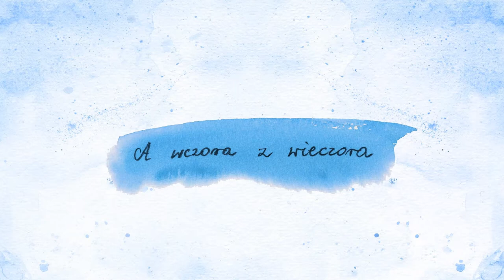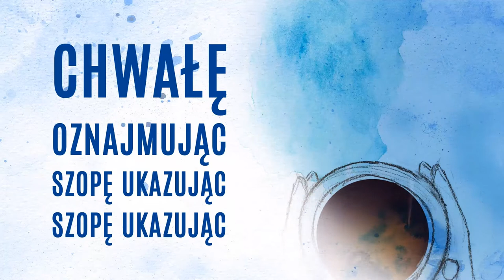Kolędy24 - A wczora z wieczora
ArtCrew – MOW Trzebież,
Serca Rytm – SOSW nr 1 w Policach,
Chór Trb – Szkoła Podstawowa w Trzebieży,
„Graciozo” - zespół wokalny z Solecznik na Litwie,
Wokaliści Szkoły Sztuk Pięknych im. S. Moniuszki z Solecznik na Litwie,
Jaunates Cemodans - wokaliści z Rezekne na Łotwie,
oraz gościnnie muzycy szczecińscy.
Aranżacja utworów – Michał Giełzak.

Kolędy24, historia...
Dwa miejsca, dwie historie, które skrzyżowały się, by mogły powstać nagrania kolędy24.
Historia pierwsza: MOW Trzebież, ArtCrew, “wspólne kolędowanie”. Od 2008 r. przy Młodzieżowym Ośrodku Wychowawczym w Trzebieży działa grupy ArtCrew, której założeniem jest tworzyć wychowankom przestrzeń do rozwoju zainteresowań i uzdolnień muzycznych. Chłopcy przy wsparciu pomysłodawców i opiekunów grupy Marcina Głuszyka - wychowawcy MOW i Konrada Pachciarka - reżysera teatralnego tworzą autorskie  spektakle, piosenki, teledyski, produkcje filmowe. Grupa, w której nie ma ani jednego profesjonalnego muzyka, większość stawia pierwsze kroki w nauce śpiewu czy gry na instrumencie każdego roku organizuje w trzebieskim kościele “wspólne kolędowanie”. Chłopcy kolędują wraz z różnymi innymi grupami: zespołem muzycznym z SOSW nr 1 w Policach, Chórem Polickiego Uniwersytetu Trzeciego Wieku, zespołem muzycznym ze Szkoły w Trzebieży. Do kolędowania zapraszaliśmy też zespoły polonijne zespoły młodzieżowe  Litwy i Łotwy...

Historia druga: Oprawy muzyczne Pasterek i kolędowanie u szczecińskich dominikanów, przygotowywane oraz aranżowane muzycznie i chóralnie przez Michała Giełzaka.
Od 2001, co roku, kilkadziesięsiąt osób, amatorzy i profesjonaliści, chór i orkiestra, uczniowie, studenci i absolwenci szkół muzycznych, dzieci, młodzież, dorośli, seniorzy.
W 2008 r. wydana zostaje płyta “Radość nasza z Mesyjasza” z zapisem wybranych kolęd aranżowanych przez Michała Giełzaka i nagranych przez muzyków i chórzystów związanych z kolędowaniem u szczecińskich dominikanów. Od tego czasu powstawały kolejne opracowania kolęd, których rejestracja najprawdopodobniej czekała na...

...SPOTKANIE
Nasze drogi skrzyżowały się po premierze filmu Fathero Michał Giełzak jako organizator Dąbskich Wieczorów Filmowych w Szczecinie zaprasza ArtCrew z pokazem filmu w ramach festiwalu. To pierwsza duża, festiwalowa prezentacja naszego filmu. Rok później (lipiec 2016 r.) jedziemy z Michałem na Przystanek Woodstock, gdzie w ramach Akademii Sztuk Przepięknych odbywa się pokaz Father0 i spotkanie z twórcami filmu, które prowadzi Michał.  W drodze rozmawiamy, że może czas na zrobienie czegoś razem. Może stworzymy dużą ekipę, zbierzemy różne osoby, które kolędowały z ArtCrew w Trzebieży i z Michałem u Dominikanów w Szczecinie i nagramy “nasze” kolędy… Na początku stycznia 2017 r. w Niechorzu odbyły się warsztaty muzyczne podczas których po raz pierwszy spotkaliśmy się twórczo. Pomysł nagrań dojrzewał. Pierwsze wspólne próby instrumentalne przygotowujące do tego przedsięwzięcia rozpoczęły się we wrześniu 2018. W listopadzie tego samego roku chłopcy z MOW oraz Michał po raz pierwszy weszli razem do studia aby nagrywać opracowania muzyczne. W 2019 roku podczas warsztató nagrane zostały głosy. Młodzież z Litwy i Łotwy wspólnie z uczestnikami z Polski opanowała i zarejestrowała partie chóralne.
Próby, warsztaty, nagrania, wymiany młodzieży, koncerty. Utwory te powstawały w nietypowych okolicznościach. Cieszymy się, że możemy je Wam zaprezentować.

Nagrania Kolędy24 powstawały w latach 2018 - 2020. Udział wzięli:
ArtCrew, Mow Trzebież /byli wychowankowie/: Mateusz Kota – gitara, Dominik Ćwik – gitara basowa, Sebastian Rudnicki - instr. klawiszowe, Filip Oślizły - cahon, Paweł Śpiochu Śpioch – rap
Serca Rytm, SOSW nr 1 w Policach - wokale:  Natalia Buława, Martyna Olczyk, Daria Kirzeniewska, Kacper Kwaśnica, Robert Landowski,
Chór Trb, Szkoła Podstawowa w Trzebieży: Alicja Wierzbicka, Paulina Kiezik, Aleksandra Niżnik, Julia Grybienko, Aleksandra Fryszkowska.
Wokaliści z Solecznik, Litwa: Tatjana Ulbin, Pavel Ulbin, Gabriela Mockutie, Agata Ragoża, Paulina Ulasz, Dominika Vasilevska, Erika Ivanauskayte, Julija Aleksandrovič, Adriana Chaczkowska, Agnija Duškevičiūtė, Danielė Petrašun, Gabrielia Jankovskaja.
Wokaliści z Rezekne, Łotwa: Dace Wisza, Juzstyna Szirina, Laura Meirane; Rudite Gaidule; Elżbieta Geikina-Tołstowa; Riczard Benisławski, Eduard Roman, Lasma Bacule, Karina Jabłońska, Ilja Orlow, Elgar Munda.
Gościnnie  muzycy szczecińscy: Przemysław Sachaj – skrzypce, Sylwia Galiśkiewicz – skrzypce, Zuzanna Bogusławska – altówka, Witold Mickiewicz – trąbka, Michał Koniarski - trąbka solo, Aleksander Jastrząb – piano, Rafał Foremski – lira korbowa.

Przygotowanie chóru - Aleksandra Fryszkowska
Nagrania chóru - Witold Mickiewicz
Nagrania instrumentów, mix i mastering - Dariusz Kabaciński
Ilustracje graficzne – Natalia Kozak
Aranżacje utworów, przygotowanie instrumentalistów, prowadzenie nagrań (oraz gitara, guitalele) - Michał Giełzak